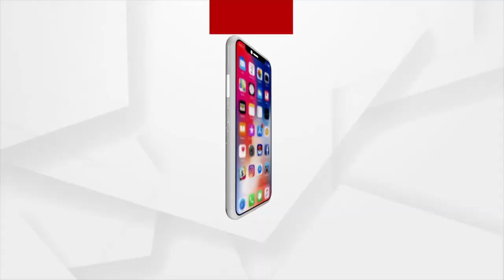ବରଗଡ଼ ଜିଲ୍ଲାରେ ଧାନର ଅଭାବୀ ବିକ୍ରିକୁ ନେଇ ତାତିଲେ ଚାଷୀ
ବରଗଡ଼ ଜିଲ୍ଲାରେ ଧାନର ଅଭାବୀ ବିକ୍ରିକୁ ନେଇ ତାତିଲେ ଚାଷୀ ସଂଗଠନ ଅତାବିରା ମାର୍କେଟ ୟାର୍ଡରେ ତାଲା ପକାଇ କାର୍ଯ୍ୟାଳୟ ସମ୍ମୁଖରେ ଧାନ ବୋଝେଇ ଟ୍ରାକ୍ଟର ରଖି ଧାରଣାରେ ବସିଲେ ।